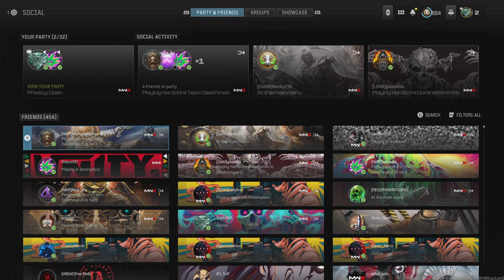Call of Duty_20240725092257